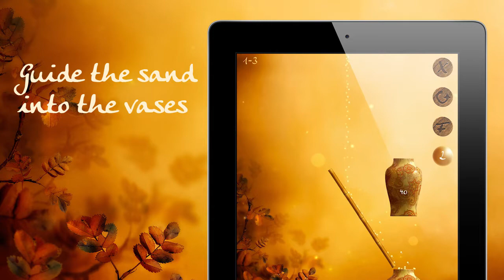Zen Sand Trailer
Official trailer for the upcoming indie game Zen Sand.